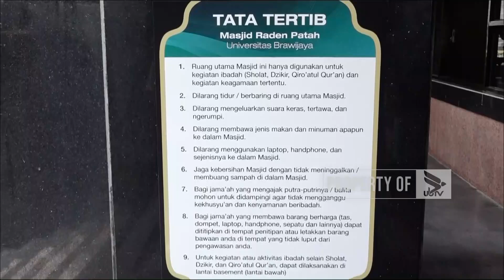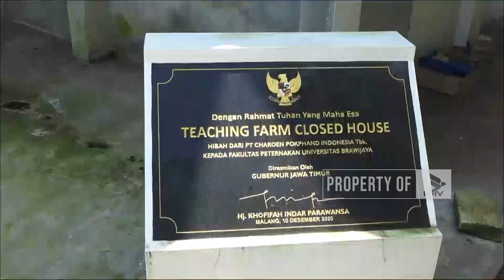NEWS POINT - 08 FEBRUARI 2022